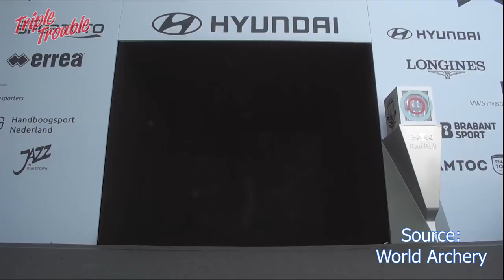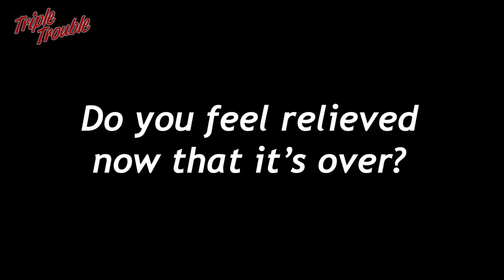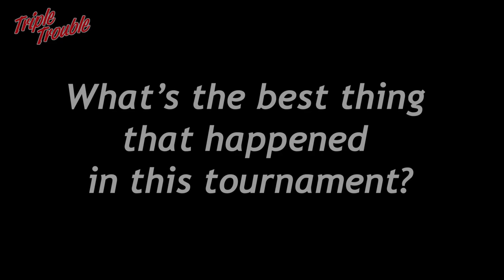#3 Shooting The Hyundai World Archery Championships through the eyes of Sjef van den Berg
June 2019:  The last part of this series. Sjef shoots through the last qualification rounds and prepares for the final rounds. He shot for the men's team bronze medal and with mixed team for the gold medal! The evening after the finals Sjef reflects on the whole event and gives his thoughts on how he experienced it.
The Hyundai World Archery Championships 2019 took place in S’ Hertogenbosch. Sjef was born only a few kilometers from the venue and now participated in this great event.

Song 1:  A great darkness approaches can  you feel it?  by ELPHNT
Song 2: Wrong  by Dan Henig
Song 3: Little Cookie by William Rosati
Song 4:  Chef Ben by LATASHÁ